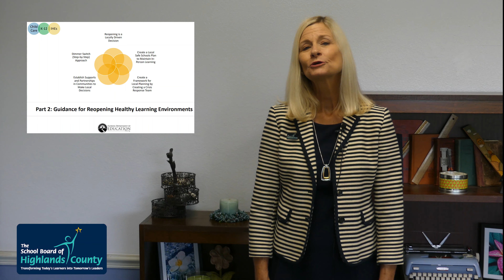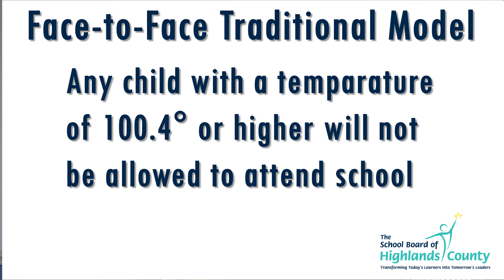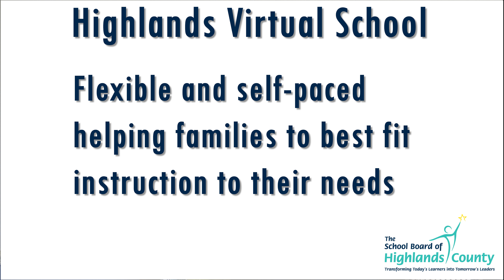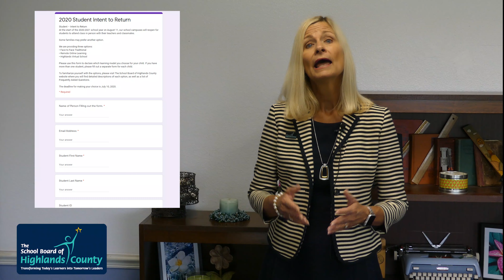Back to School Instructional Options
In this video Superintendent Longshore shares information about the three back-to-school options for Highlands County students.